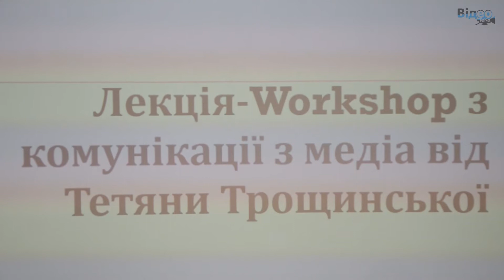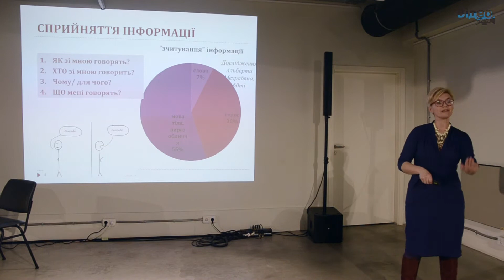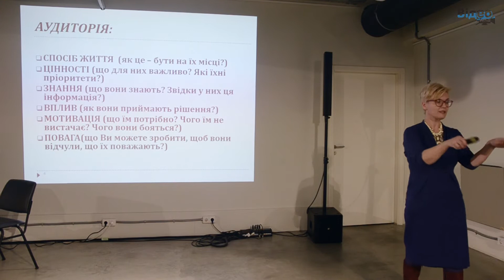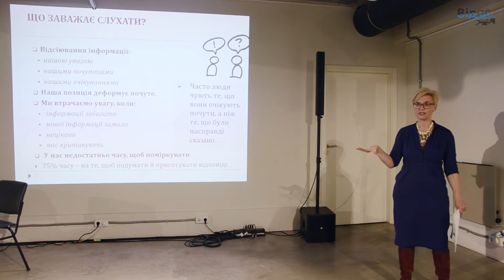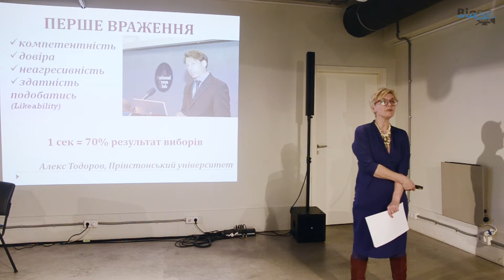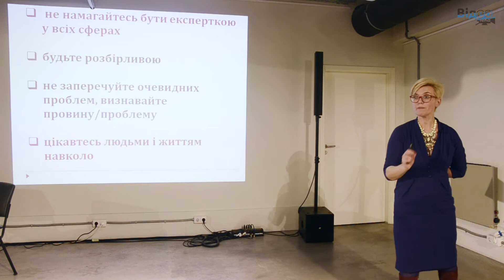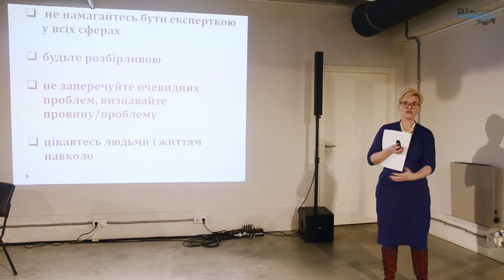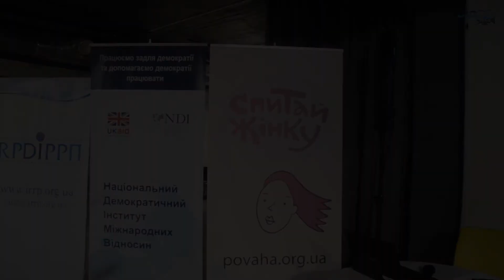Уривки лекції Тетяни Трощинської про секрети ефективної комунікації із медіа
Виступ перед аудиторією, від якої хочеться негайно втекти, вплив мови тіла, користь від дихання носом під час спічу, секрети, що допоможуть утримати увагу ваших слухачів, та корисний урок для "Громадського радіо" після ефіру за участю Петра Симоненка — про це і не тільки у фрагментах лекції ведучої "Громадського радіо" і тренерки з комунікації.